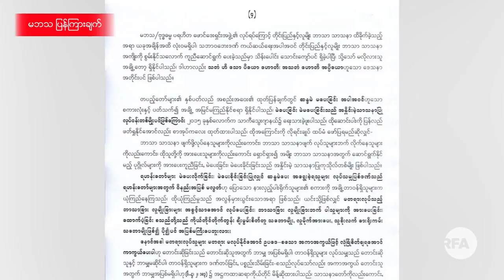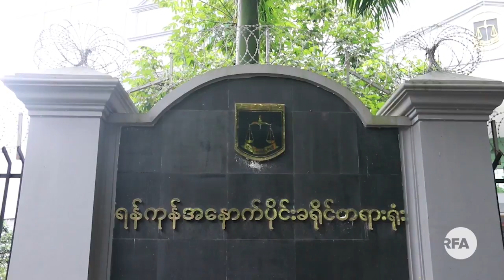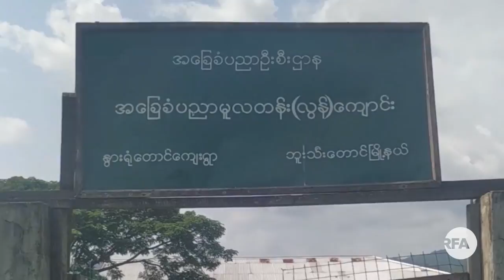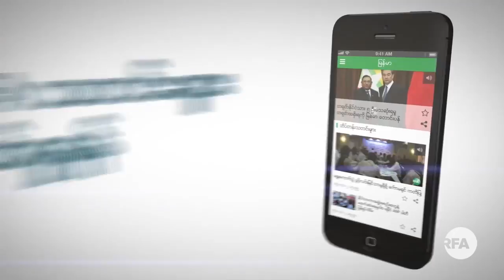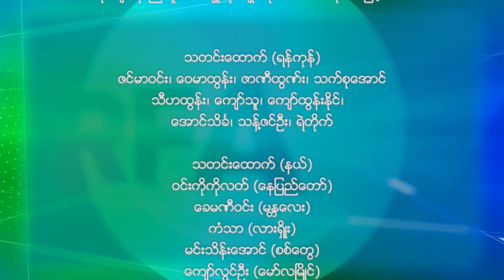သိစရာ ၾကည့္စရာ RFA Here & Now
(၂ဝ၁၉ ၾသဂုတ္လ ပထမပတ္)
■ ႏိုင္ငံေရးေၾကာင့္ သံဃာကြဲေတာ့မလား
■ AA အဖြဲ႔ကိုအားေပးကူညီမႈ
■ စစ္ေတြေရာက္ စစ္ေဘးဒုကၡသည္မ်ား
■ BHRN ဦးေက်ာ္ဝင္းနဲ႔ ေတြ႔ဆံုေမးျမန္းခ်က္
■ ေျမႏုကၽြန္းအျငင္းပြားမႈ
.စတဲ့ သတင္းေဆာင္းပါးေတြကို ရႈစားနားဆင္ရမွာပါ။
လြတ္လပ္တဲ့အာရွအသံ
ျမန္မာသတင္းနဲ႔ဗီဒီယိုေတြ ၾကည့္ႏုိင္ဖို႔